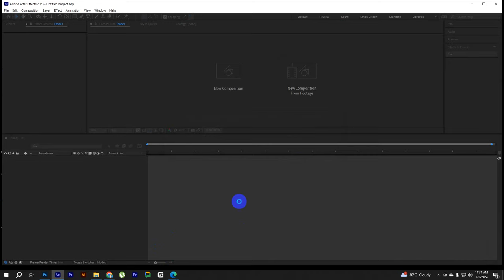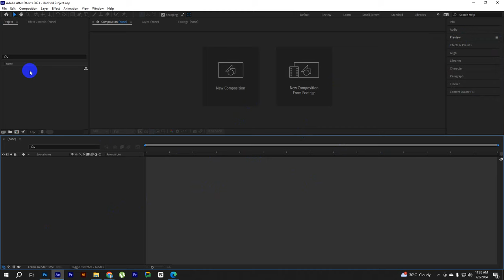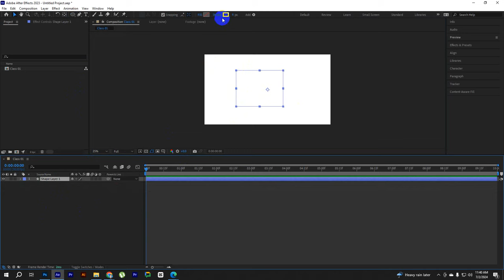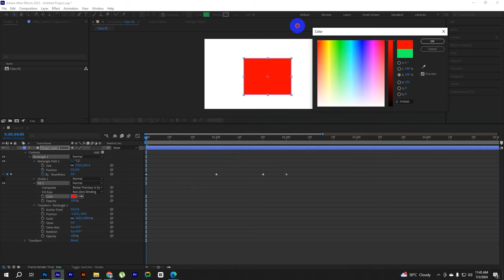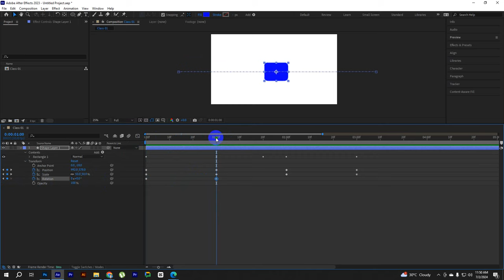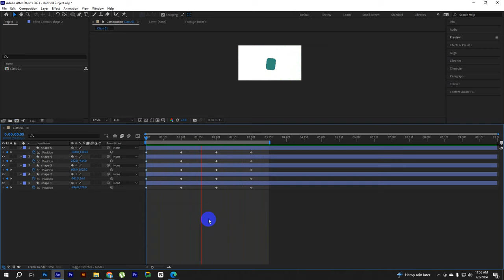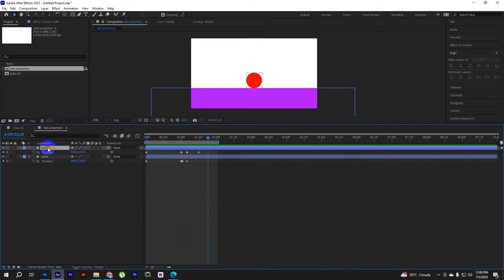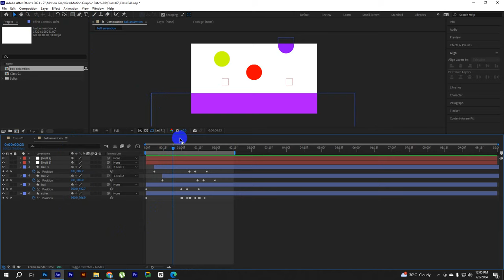বাংলা মোশন গ্রাফিক্স শিখুন | Motion graphics for Beginner in Bangla | Class 01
বাংলা মোশন গ্রাফিক্স শিখুন | Class 01 | motion graphics | Easy Motions |

Adobe Encoder CC
Cinema 4D

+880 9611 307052 this number.

I'm Ready to make your Company Advertisement and Promotional Video in Motion Graphics and Explainer Video.